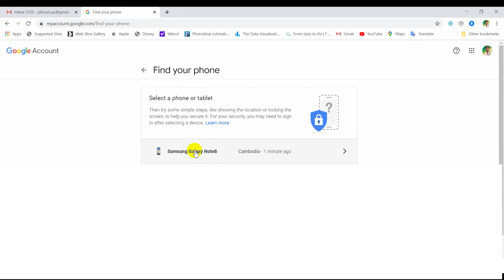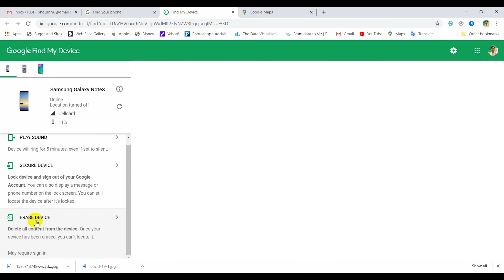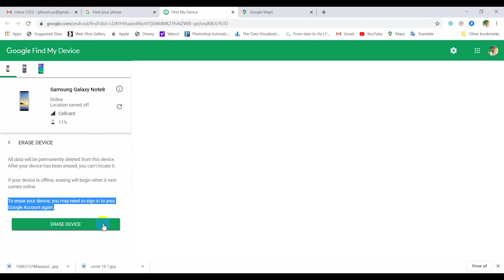How to find or erase a lost Android device in Google Account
it is common tip for android phone to help you find your device or phone when it lost or you want to delete all contents in phone. It is a security tip and hope it can help you in somehow.